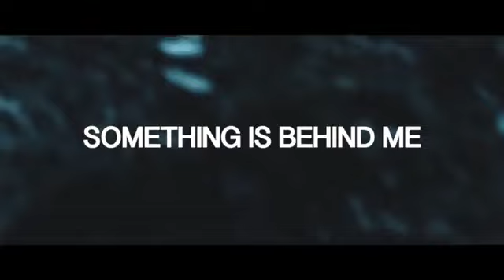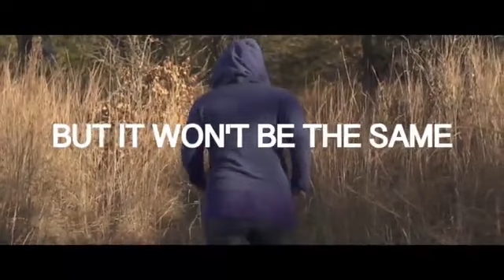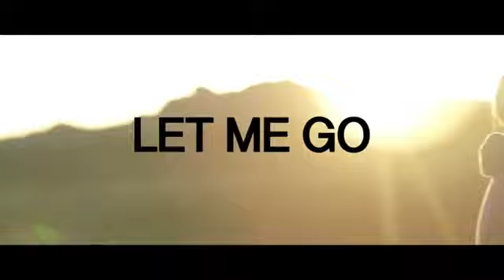Flecking for Christ